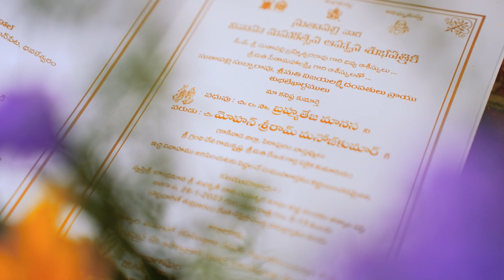Manoj& Manasa wedding video lFrames by ssk l surya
@frames by ssk